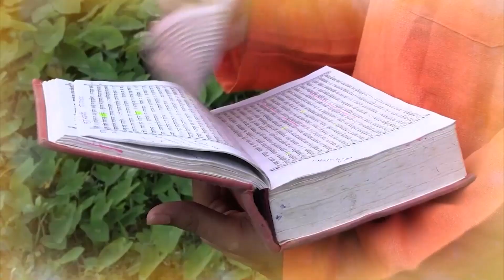Bhagavad Gita | Adhyaya 3 Shloka 23 | ಭಗವದ್ ಗೀತೆ | ಅಧ್ಯಾಯ 3 ಶ್ಲೋಕ 23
ಯದಿ ಹ್ಯಹಂ ನ ವರ್ತೇಯಂ ಜಾತು ಕರ್ಮಣ್ಯತಂದ್ರಿತಃ ।
ಮಮ ವರ್ತ್ಮಾನುವರ್ತಂತೇ ಮನುಷ್ಯಾಃ ಪಾರ್ಥ ಸರ್ವಶಃ ॥ 3-23 ॥